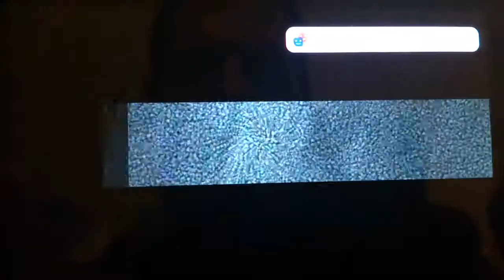NFS Most Wanted PSVita Español -- Un MUST!! de todas todas!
NFS en estado puro para PSVITA, quien puede resistirse!!
LIK y FAV si os GUSTO!!